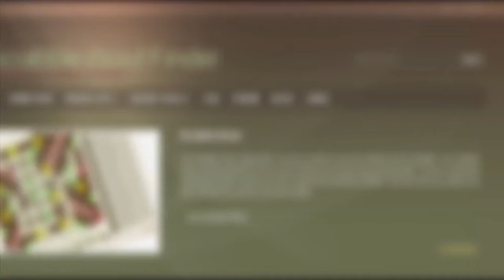8 letter words that start with S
Scrabble word list. 8 letter words that start with S : SABATONS, SABAYONS, SABBATHS, SABBATIC, SABBINGS, SABELLAS, SABERING, SABKHAHS, SABKHATS, SABOTAGE, ...